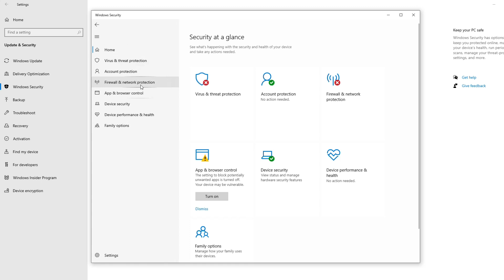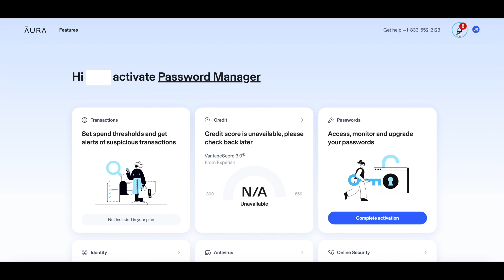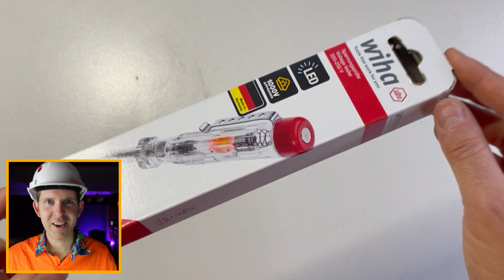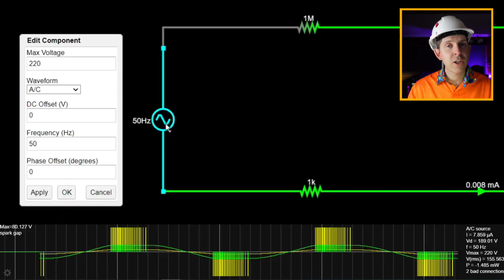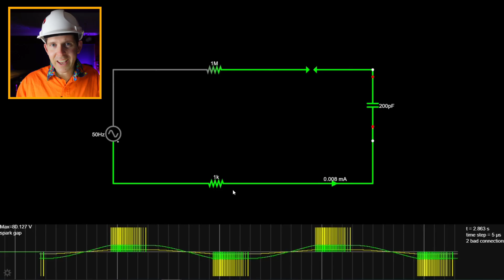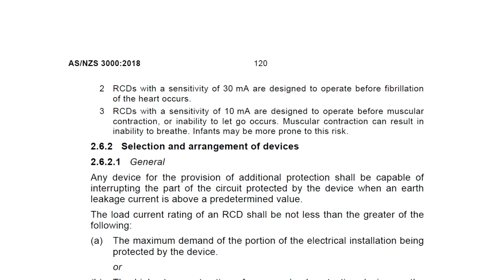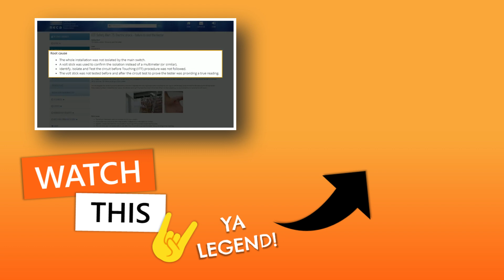ACTUALLY... This is the DEADLIEST Electrical Tester!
👷‍♂️LIST Media
Are you a TRADIE looking to LEVEL UP your content creation?
to help Grow Your Brand and Tell Your Trade Story 🤙
The Smart, Simple Way to Stay Safe Online.
🕐 TIME STAMPS
00:00 - What is the Neon Demon
00:52 - SPONSOR
02:00 - How the Neon Screwdriver Works
GDAY LEGEND! ThinkLIST was created to help educated through entertainment.
As an electrician instrument technician by day, most of the content is focused around my experiences and expertise (if any) past and present.

CHEERS 🍻